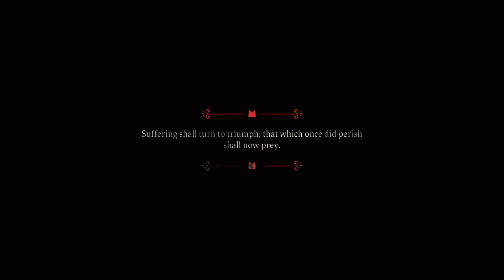Cult of the Lamb - Episode 9 (Kallamar)